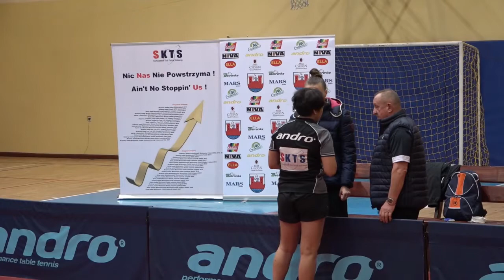EKSTRAKLASA KOBIET - SKTS SOCHACZEW - AZS UMCS OPTIMA LUBLIN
Zawodniczki z Sochaczewa przychyliły szalę zwycięstwa na swoją korzyść wgrywając mecz - 3:1, tym samym  rewanżując się lubliniankom  za przegrany mecz  w pierwszej rundzie rozgrywek - 2:3,